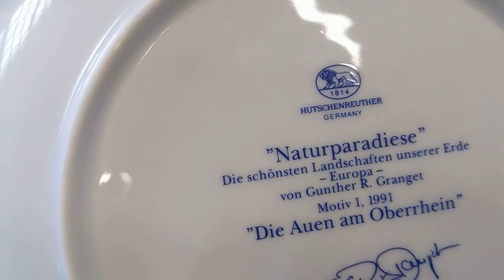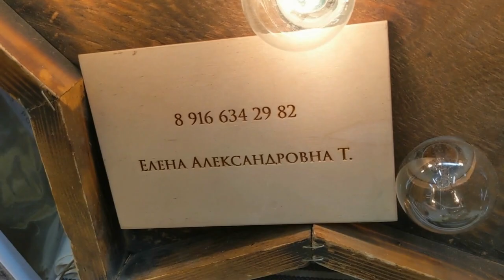Блошиный рынок в Москве. Антиквариат. Винтаж. Апрель.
//Антиквариат//блошиный рынок//фарфор//цветное стекло//серебро//